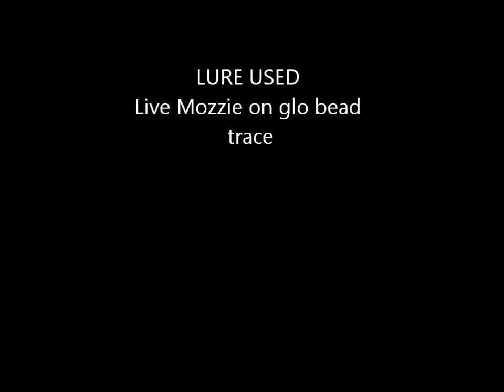GoPro : Tinley Tuna fishing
Tail end of the tuna season meant you had to work a bit harder for them. Ended up getting this on a live mozzie.